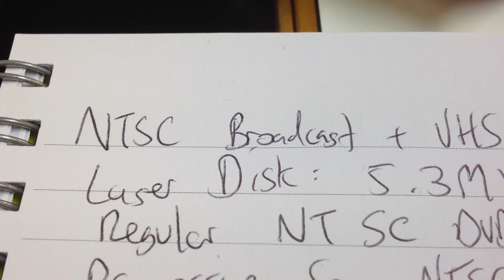Nicky Eats a Sandwich and Harry gets an Extreme Close Up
Nicky eats a sandwich and Harry gets an extreme close-up. I've told you what happens so you really don't need to watch it. Now fuck off.